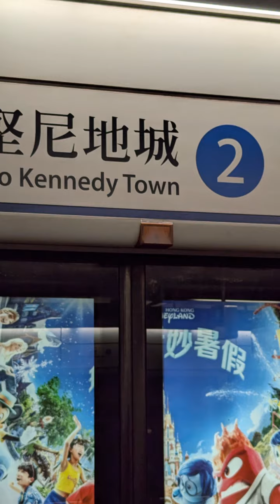Dim Sum and Karaoke with Hemman